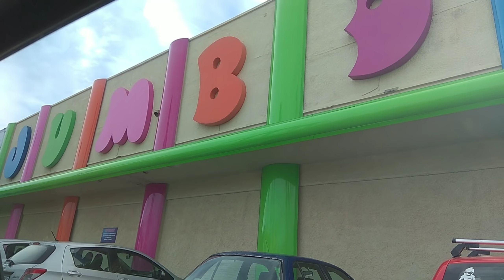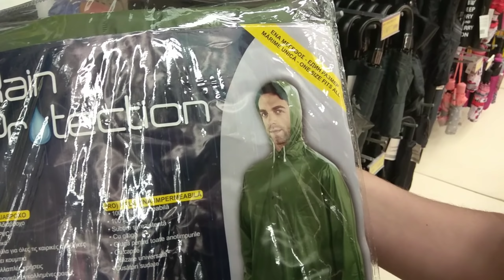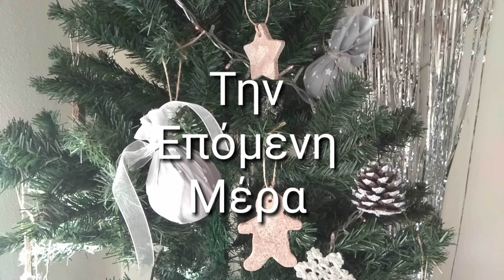Jumbo haul & vlog f. Aderfi & Katia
Σήμερα πάμε Jumbo και σας δείχνουμε τι πήραμε !